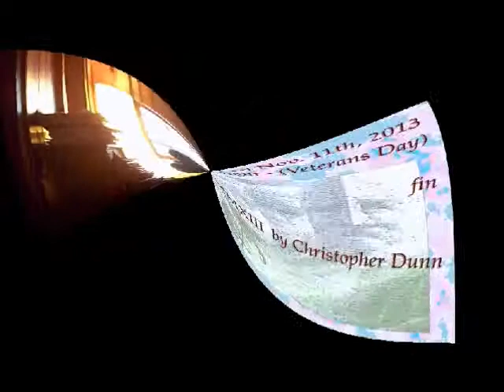Dream Of Flight (Veterans Day) (2013Nov11)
November 11th, Veterans Day, 2013

Improv - Dream Of Flight  (Veterans Day)